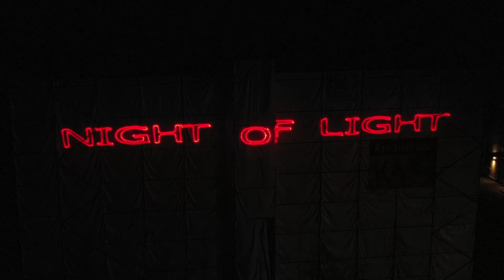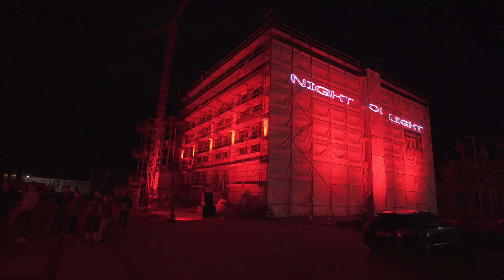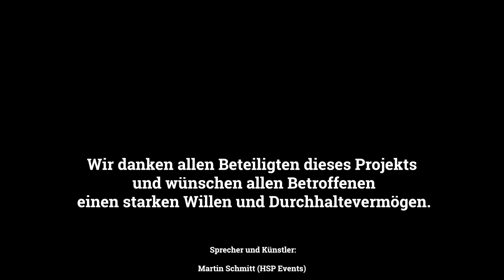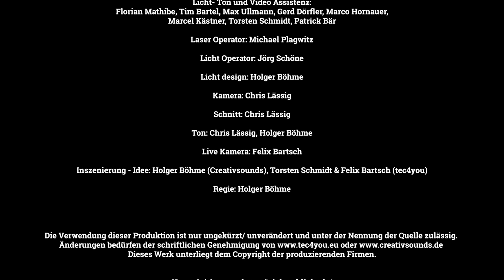NIGHT OF LIGHT 2020 • Chemnitz Schönherrfabrik • offizielles Video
Wir beteiligten uns gemeinsam mit unseren Partnern an der bundesweiten Aktion "Night of Light".

Die Kulturbranche ist mit Jahresumsätzen im dreistelligen Milliardenbereich der sechstgrößte Wirtschaftszweig in Deutschland - unmittelbar nach der Ernährungsindustrie und noch vor dem Bauhauptgewerbe.

Die Veranstaltungswirtschaft steht auf der Roten Liste der akut vom Aussterben bedrohten Branchen!
Ein leuchtendes Mahnmal und ein flammender Appell der Veranstaltungs-Wirtschaft zur Rettung unserer Branche, die echte Hilfe anstelle von Kredit-Programmen benötigt! Wir fordern einen Branchendialog mit der Politik, um gemeinsam einen Weg aus der Krise zu finden!
Wir haben unserern Beitrag zur Aktion Live auf Youtube, Facebook und Twitch übertragen.

Am 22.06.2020 um 22:30 Uhr erstrahlte das Künstlerhaus „K40“ in der Schönherrfabrik in Rot.

Bekannte regionale Künstler und Kulturinstitutionen werden unseren Beitrag zur Night of Light unterstützen und sich persönlich an Euch, Uns und Alle da draußen wenden.

Sprecher/ Künstler:
Martin Schmitt (HSP Events)
Mazze Wiesner (Musiker, Bandleader)
Matthias Markus Brückner (Die Arbeitslosen Bauarbeiter)
Claudius Dreilich und Bernd Römer (KARAT)
Dirk Duske (DJ, Autor und DJ-Coach)
Bodo Martin (Musiker, Bandleader)
Wieland Müller, Susanne Müller-Kaden, Claudia Müller-Kretschmar (Studio W.M.)
Jan Thierfelder (Jante)
Torsten Schmidt (LETUSWORK europe GmbH / tec4you GbR)
René Schuster (c-events Feine Arbeit)
Franz Wagner-Streuber (säschsische Mozartgesellschaft)
Conrad Wecke (Philharmonie Chemnitz)
Sören Uhle (CWE)
Felix Bartsch (tec4you GbR)